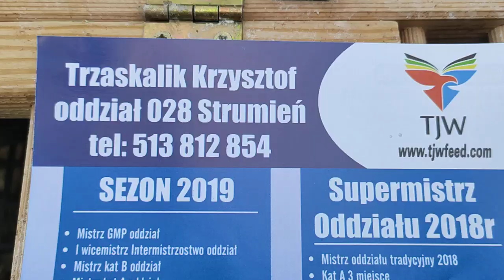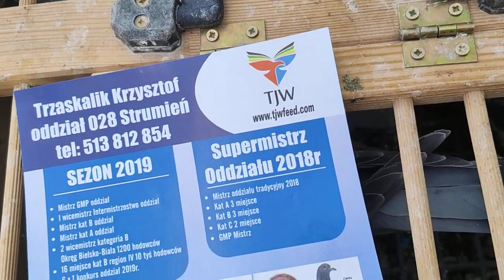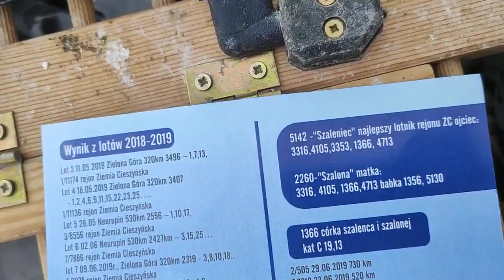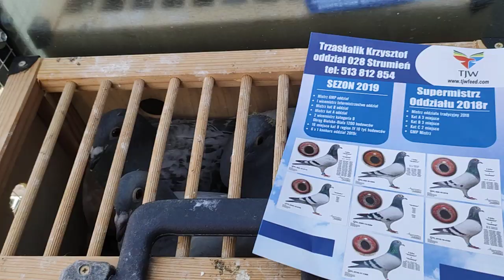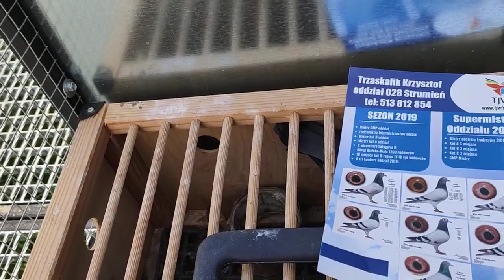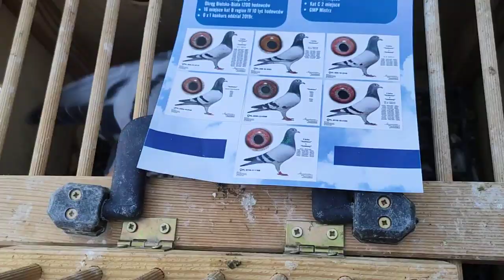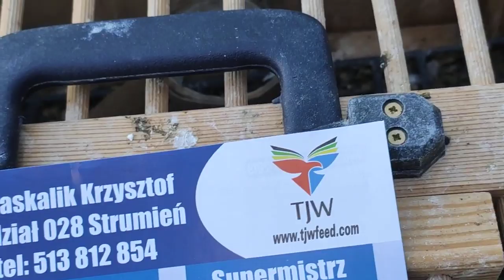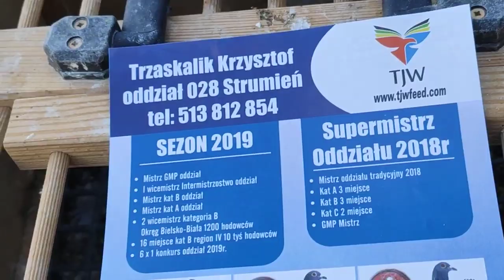Wnuki i wnuczki Szaleńca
# Zemną
cov-19
palomas mensajeras
navádějící holuby
cieľové holuby
حمام الزاجل
비둘기 경주

SEZON 2019
2 w-mistrz kat B Okręg Bielsko-Biała 1200 hodowców
16 m. kat B region IV 10 tyś hodowców
8x 1 konkurs oddział 2019r.

2 przodownik oddział loty młode 2 drużyna
4 przodownik oddział loty młode 1 drużyna
4 przodownik oddział loty dorosłe
1 lotnik sekcji młody

1/11174 rejon Z C.
Lot 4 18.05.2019 Zielona Góra 320km 3407 - 1,2,4,6,9,11,15,22,23,25….
1/11136 rejon Ziemia Cieszyńska
Lot 5 26.05 Neurupin 530km 2556 – 1,10,17,
3/8556 rejon Ziemia Cieszyńska
Lot 6 02.06 Neurupin 530km 2427km – 3,15,25…
7/7886 rejon ZC.
lot 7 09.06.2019r., Zielona Góra 320km 2319 - 3,8,10,18..
5/7878 rejon ZC.
lot 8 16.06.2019r., Neuruppin 520km 1658- 4,9...
5/5422 rejon Ziemia Cieszyńska
lot 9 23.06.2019r., Neuruppin 520km 1819 -2...
5/6079 rejon ZC.
lot 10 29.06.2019r., Minden 720km - 2,10,14,27...
4/1900 rejon ZC.
3/1806 rejon ZC.

2/9398 rejon ziemia cieszynska

Sezon 2018
GMP Mistrz

3 lotnik oddziału loty młode